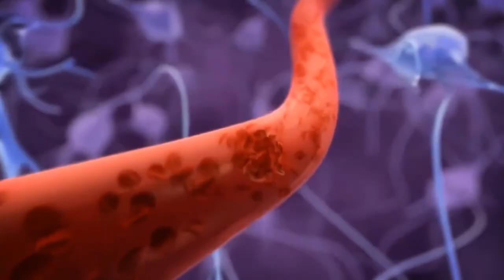CARA KEKAL FIT KETIKA MENGANDUNG 🤰 | DOKTOR KONGSI TIPS SENAMAN 🏃‍♀️ KETIKA PREGNANT | DOKTOR KATA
CARA KEKAL FIT KETIKA MENGANDUNG 🤰 | DOKTOR KATA | HOSPITAL UMRA
Dilema wanita mengandung... nak exercise ke tak nak exercise? Macam mana dengan baby kalau dunia asyik bergoncang? Tak bahaya ke? Jadi kebanyakan wanita mengandung memilih berehat dan berbaring sepanjang durasi pregnancy. Namun, tahukah anda, senaman ketika megandung lebih digalakkan? Doktor terangkan...
DoktorKata merupakan sebuah program terbitan Southern Crescent Sdn Bhd dimana kami menjemput doktor atau pegawai di dalam bidang perubatan untuk berkongsi mengenai isu-isu terkini atau perkongsian berkaitan dengan bidang perubatan.

DOKTOR JEMPUTAN

atau

ANDA MERUPAKAN SEORANG PEGAWAI PERUBATAN? KONGSIKAN KISAH ANDA KEPADA KAMI

Float by Emily A. Sprague
On the Bach by Jingle Punks
Scary Island by Verified Picasso